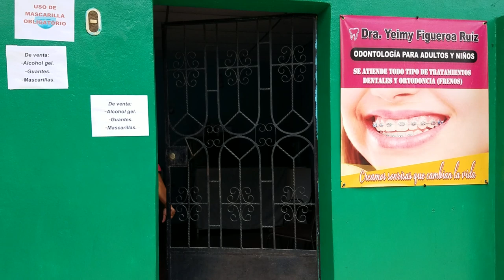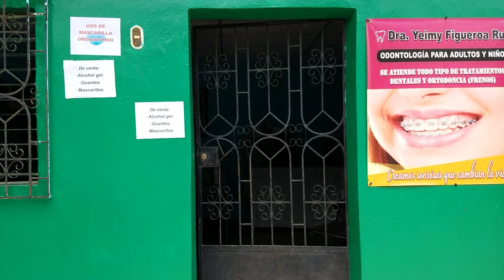Go Play - Don Eliel Es trasladado Al Centro De Operaciones - Rene Un Yerno Ejemplar P4